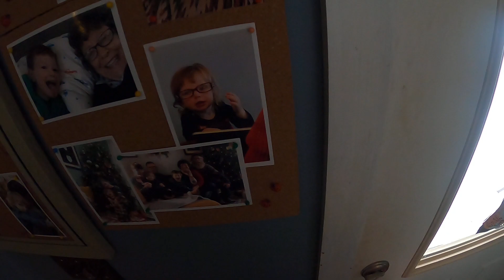Kubota B2920 plowing snow once again.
It's still snow in the Catskills so I'm out once again plowing with my B2920 Kubota tractor once again.